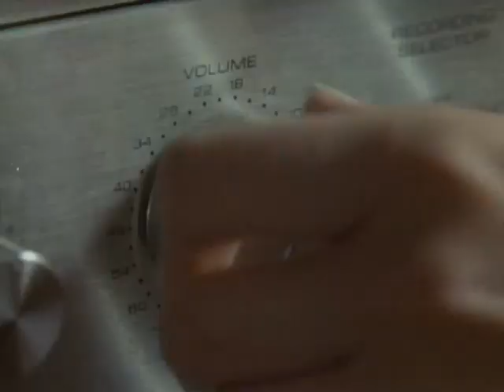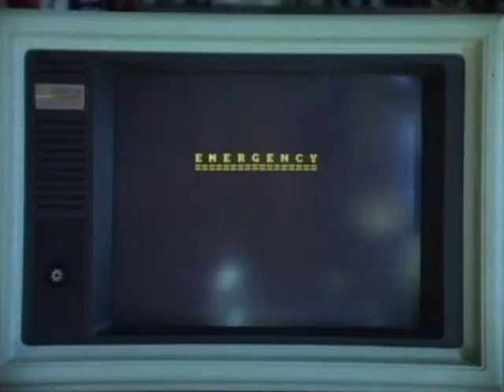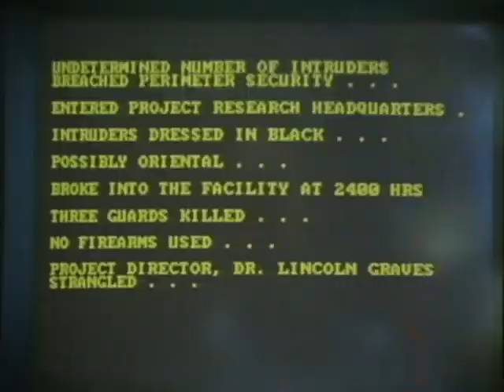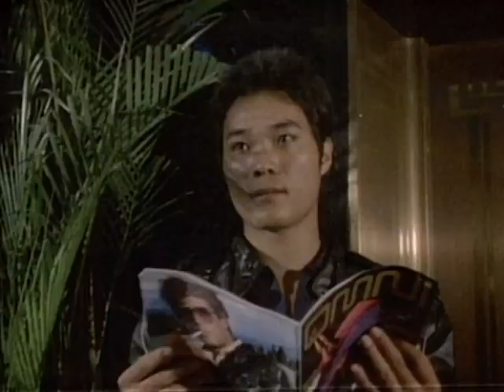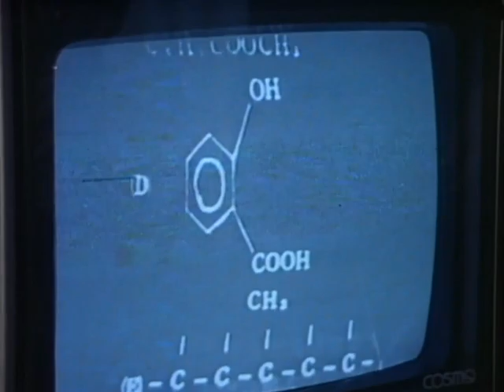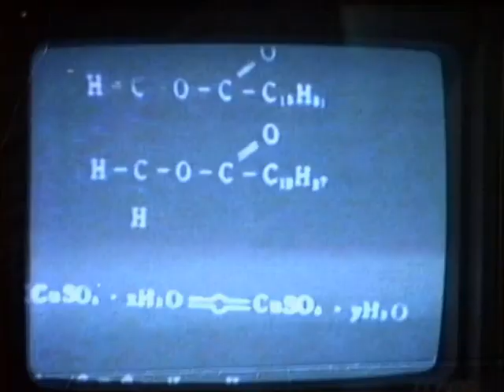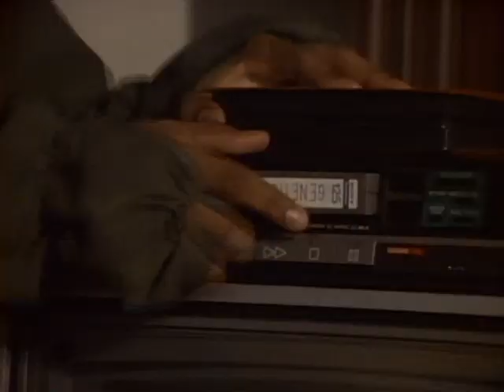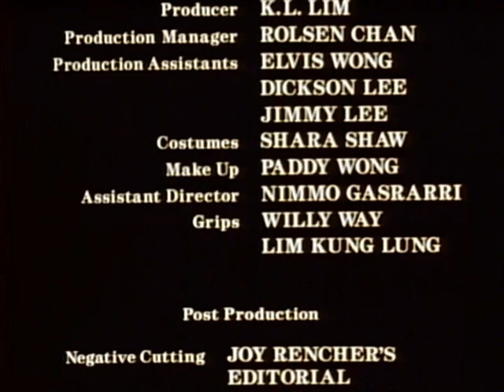Sakura Killers (1987) | Ridiculously Entertaining Ninja Action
EVIL NINJAS. TRAITORS TO THEIR ART. WHO WILL STOP THEM AND THE DEADLY POWER THEY HOLD?

Chuck Connors stars in this routine martial arts feature as the Colonel. He sends agents Sonny (Mike Kelly) and Dennis (George Nichols) to Taiwan in search of microfilm containing experiments on genetic engineering. The agents soon find themselves up against Japanese killers known as the Sakura who plan to sell United States secrets to the Soviet Union. Sonny and Dennis train with a martial arts master in order to fight the enemy and obtain the coveted microfilm.